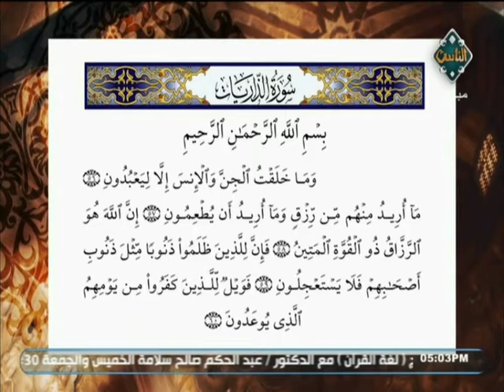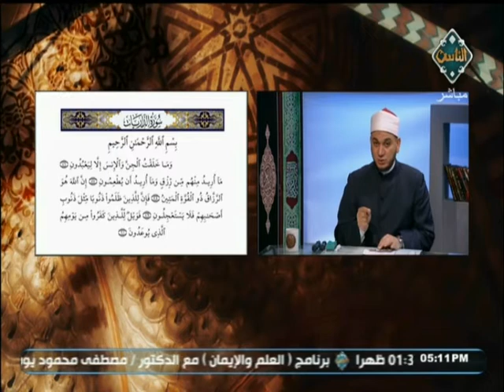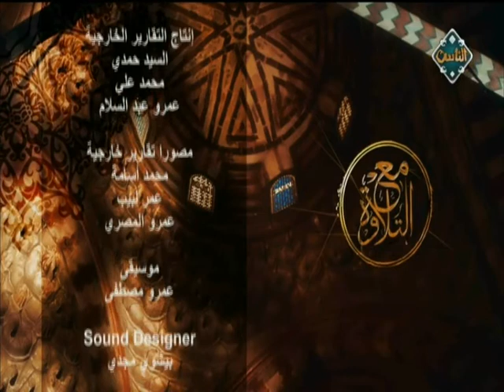أحكام التلاوة والتجويد في آيات سورة الذاريات من الآية 52 إلى 60 (حلقة كاملة) | مع التلاوة